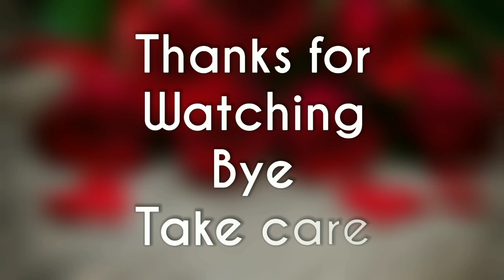DIY Trendy Woolen Bead Hanging Bangle Tutorial